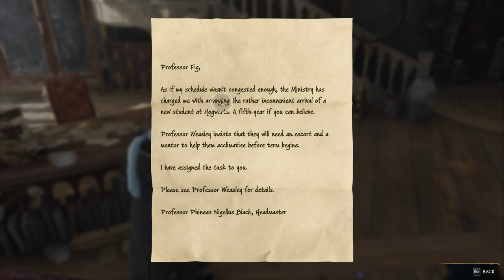HOGWARTS LEGACY Walkthrough Gameplay Part 4 - That's A F*cking Troll (FULL GAME) [1080p 60FPS PC]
This game is about the world of Hogwarts in the 1800s. In this exciting new video series, we'll be playing the open-world action RPG, Hogwarts Legacy. As a student of Hogwarts, you hold the key to an ancient secret that could tear the wizarding world apart. With the fate of the wizarding world in your hands, it's up to you to make allies, battle dark wizards and ultimately, decide your own legacy.
If you're a fan of the Harry Potter universe, this is a must-watch series for you. Let's live the Unwritten together and discover the magical world of Hogwarts Legacy.
Embark on a journey through familiar and new locations as you explore the world of magic and discover magical creatures, customize your character, craft potions, master spell casting, and upgrade your talents to become the wizard you want to be.

Gaming Peripherals 🖥️🖥️🖥️🖱️🖱️💻💻💻
CPU: RYZEN 5 3600
GPU: RX570 AMD
RAM: 12gb Ram
MOTHERBOARD: EX ASUS A320m
Keyboard and Mouse: Havit KB540CM
Monitor: NVISION 23’
Mobile Phone: Redmi Note 11 Pro Plus 5g